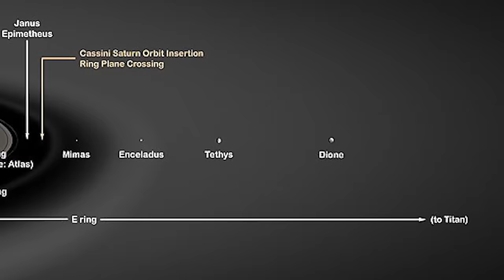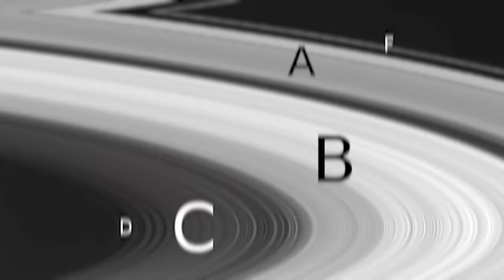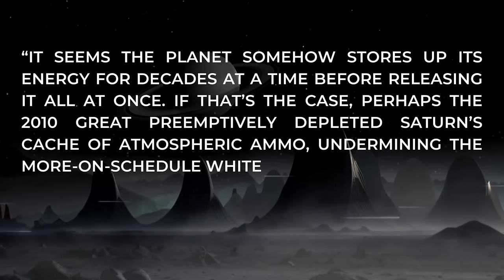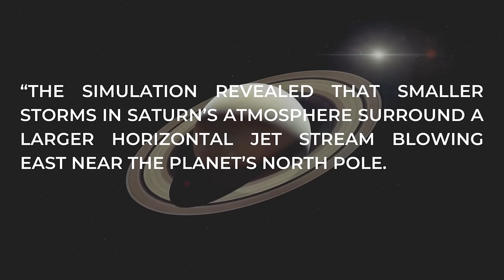Saturn The Solar System’s Greatest Wonder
Unveil the mysteries of Saturn, the often overlooked beauty of our solar system. From its ferocious storms to mesmerizing rings, explore the wonders and secrets hidden within the captivating realm of Planet Six!